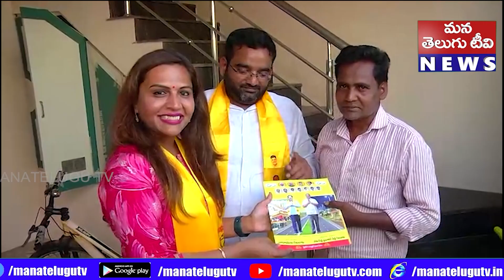ఫ్యాన్‌కి ఓటేసి మోస‌పోయాం